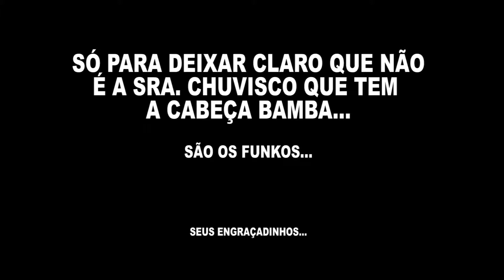Godmode abre para você - "Funko" da Mei ( Chuvisco )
Chuvisco e sua voz sedutora mais uma vez abre para vocês uma "bonequinha" exclusiva da Hot Topic em versão alternativa da Mei, aquela maldita/amável congeladora de vidas do Overwatch.

Seja nosso patrono e ajude a galera do Godmode a continuar produzindo conteúdo: